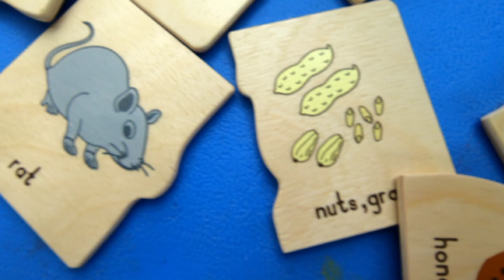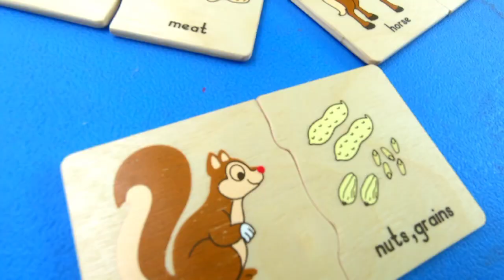ANIMAL FOOD MATCHING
The visual memory and discrimination involved and the identification of patterns and relationships and similarity and difference help children to learn about early representation and problem solving. Matching and sorting activities can also be good for developing fine motor skills.